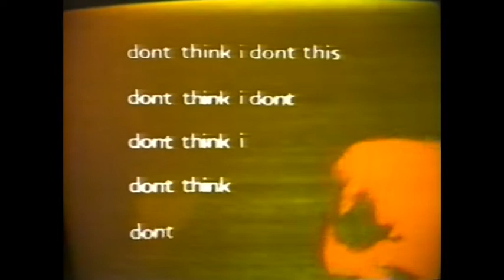Denigration Now - Off Key Siren (Chris Sievey solo track!)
Great track by a splendidly talented songsmith!